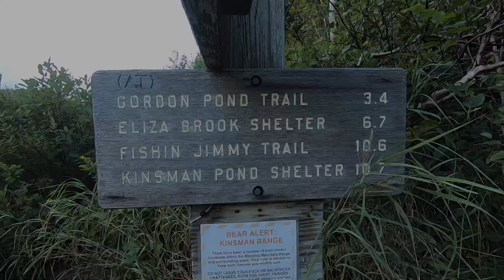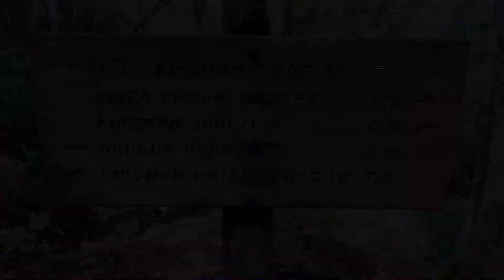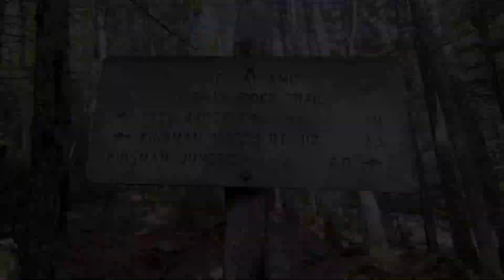THRU HIKE EPISODE #127 - Appalachian Trail 2020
MOUNT KINSMAN! Campsite to Campsite, Mile 1,818. Join my journey as I attempt to hike the entire length of the Appalachian Trail from Georgia to Maine.

–m

🎵 Track Info:

Title: Orange Blanket by Jingle Punks
Genre and Mood: Rock + Funky

🎵 Track Info:

Title: Infrared by Letter Box
Genre and Mood: Rock + Happy